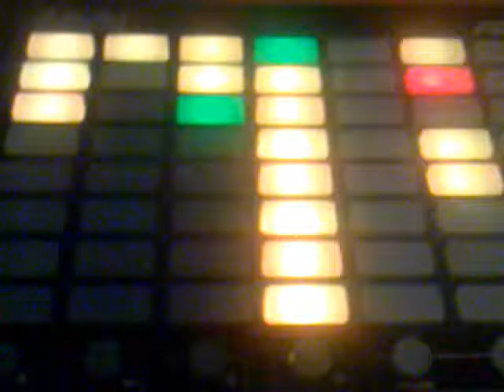Otz - Kolektivní paměť (live training)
mystic minimal track. this is training. czech voice sample from the Waking life movie.